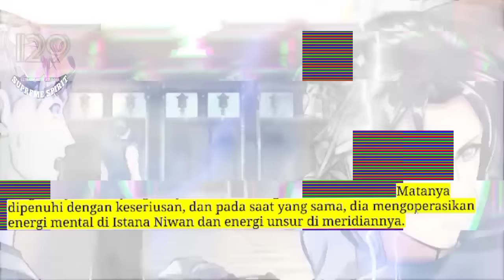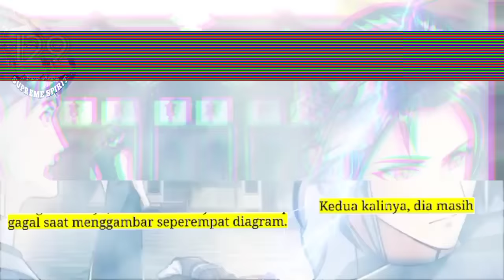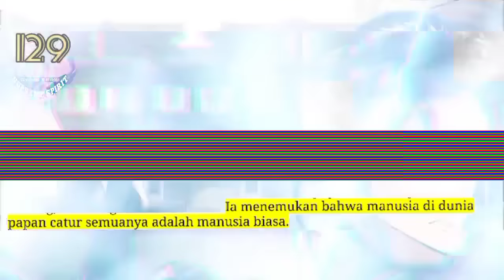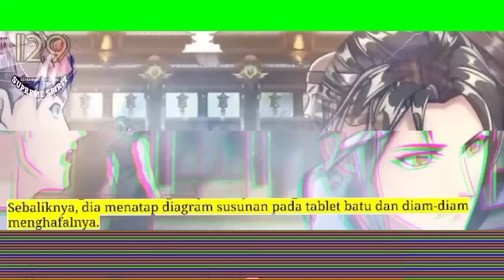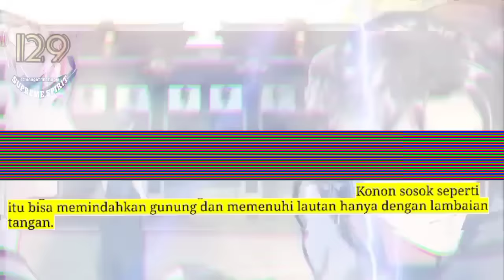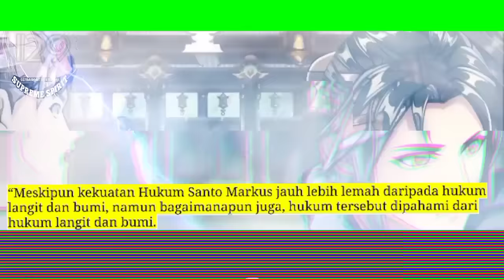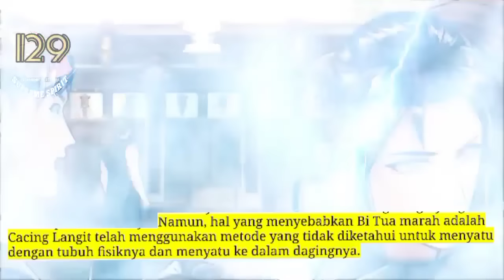Peleburan Semangat Tertinggi season 129